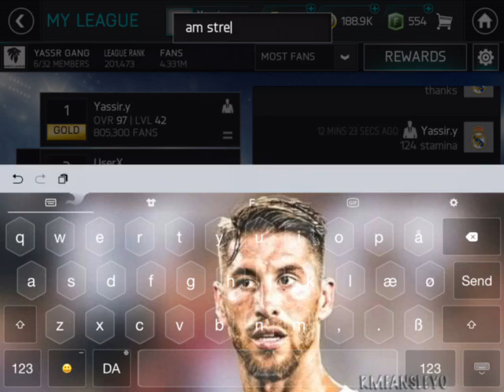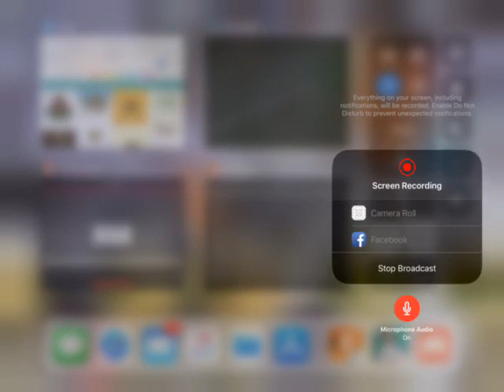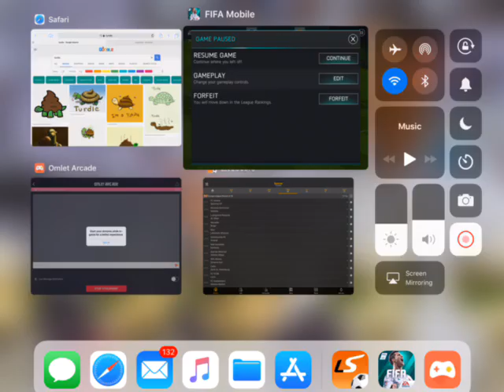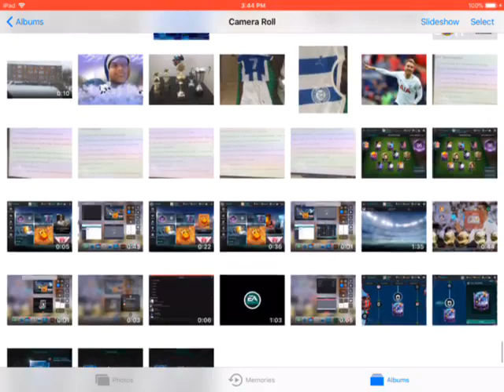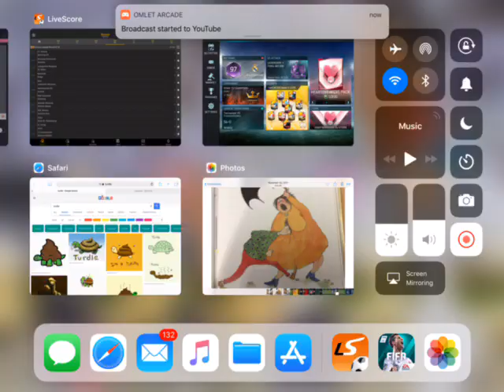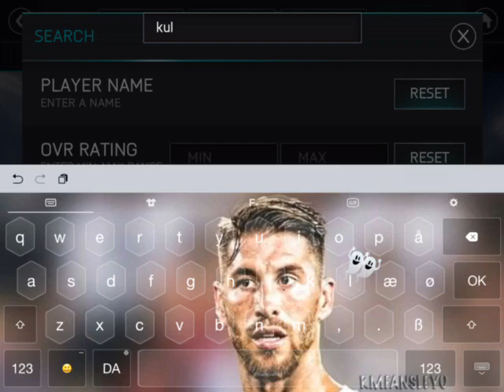playing vs attack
Watch me play FIFA Mobile Soccer via Omlet Arcade!